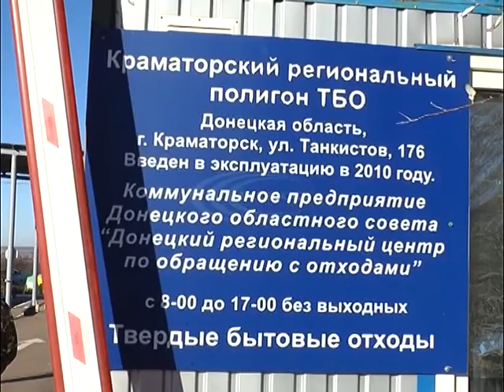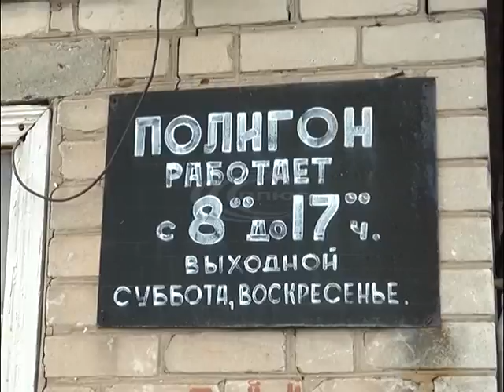Новий тариф на вивезення побутових відходів у наступному році,закриття і рекультивація сміттєзвалища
Такі питання депутати обговорили під час засідання профільної комісії.